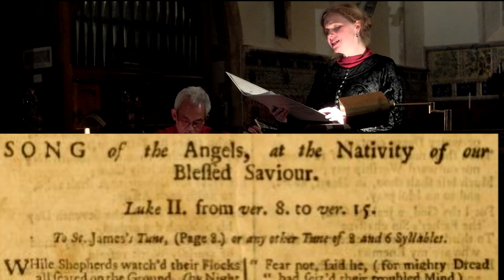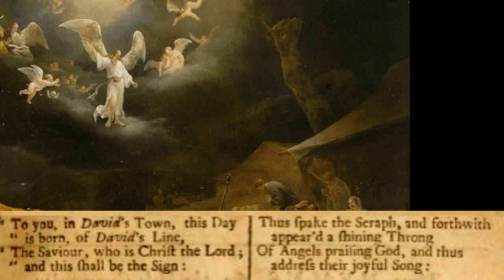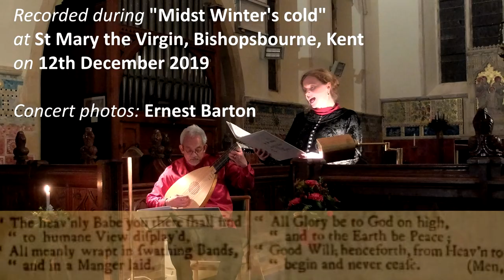While shepherds watched (text by Nahum Tate) @St Mary the Virgin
The text for this well known carol was written by the playwright Nahum Tate (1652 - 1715), to be sung to various existing tunes. This version is based on a tune called "Winchester Old". This recording was made during Musicke in the Ayre's Christmas concert at St Mary the Virgin in Bishopsbourne, Kent in December 2019.

Sophia Brumfitt, mezzosoprano
Din Ghani, lute